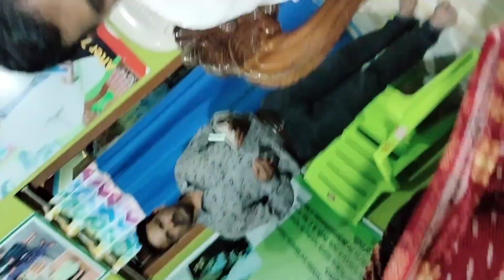ama 24fit club re teacher's day celebration 🌹🌹